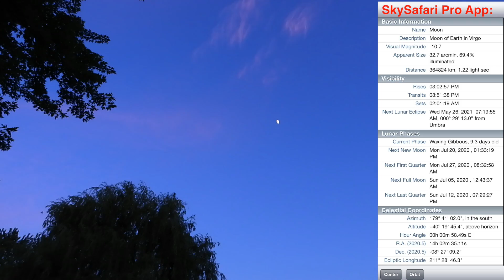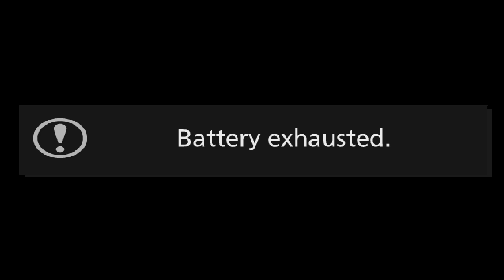69% Moon - Nikon P1000 Camera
A 69% lit Moon on the Nikon P1000, along with some unusual shakes and spam too (lol) with another exhausted battery evening. It was probably user-error by me but I could’ve sworn I had charged it last night - oh well :)

8:58pm to 9:12pm, Monday June 29, 2020, NE Ohio (USA), Southern Sky, 79°F (26°C)

Filmed on the Nikon P1000 Camera
Recorded onto the Atomos Ninja Flame 7” Monitor/Recorder
Video Clip Stacked in the Lynkeos App for Mac